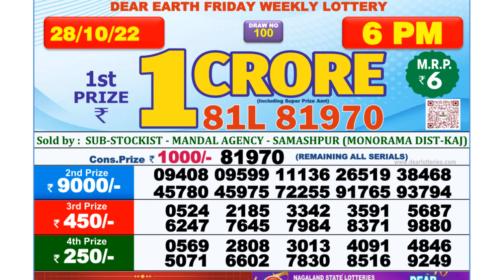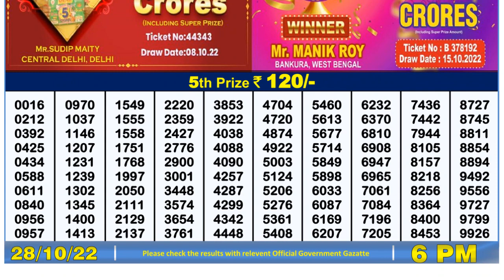Nagaland Lottery Sambad Live 6pm 28.10.21